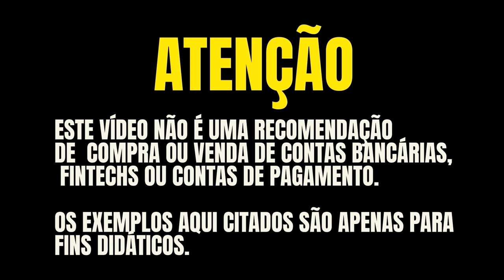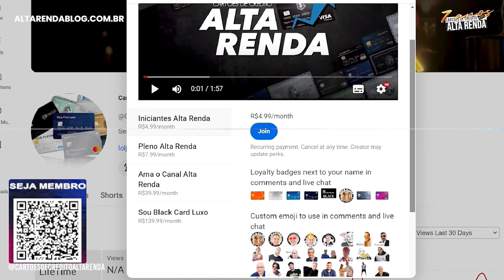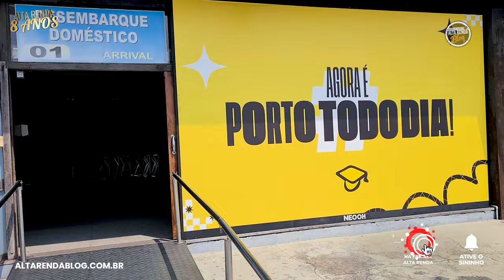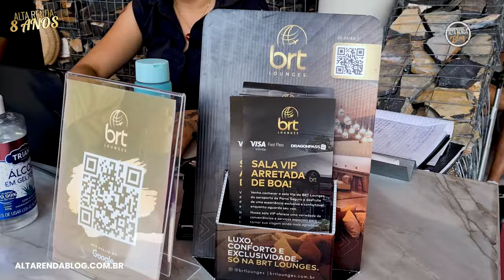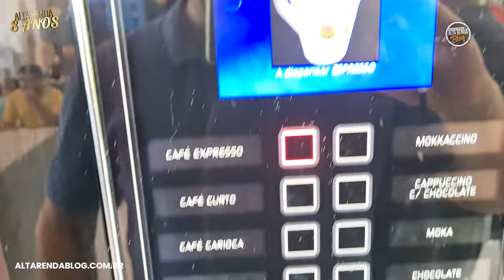💳FUI CONHECER A NOVA SALA VIP EM PORTO SEGURO BA! BRT LOUNGE, ACEITA OS TRÊS PROGRAMAS DE BENEFÍCIOS